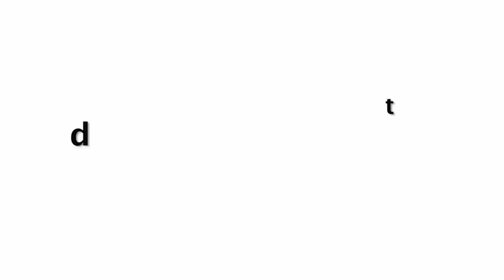DRUNK Malaika Arora Caught At Arjun Kapoor House in Midnight